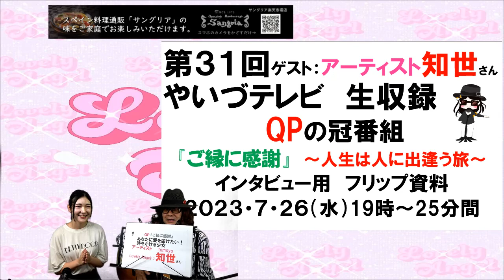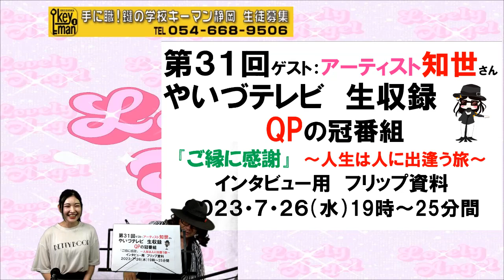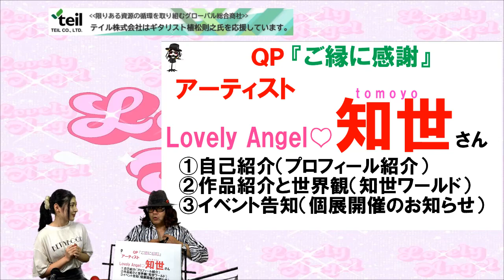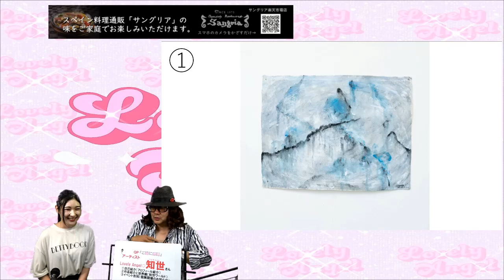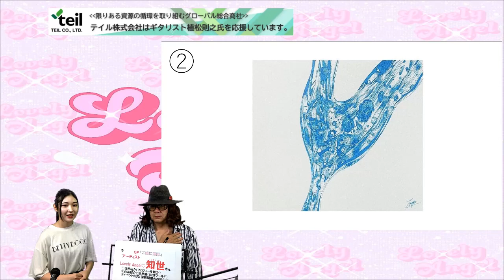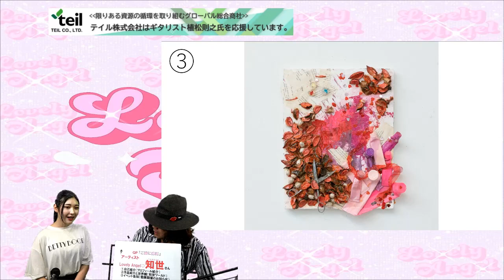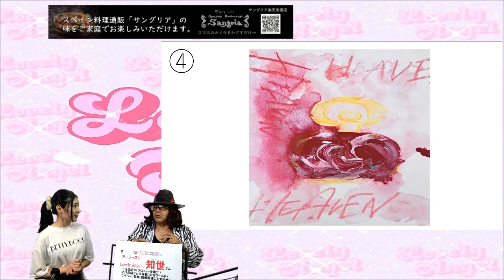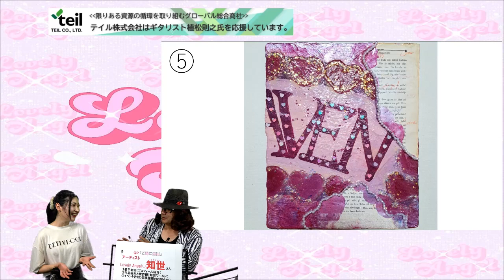QPご縁に感謝 #031 「あなたに愛を届けたい！時をかける少女」アーティスト知世（ともよ）さん